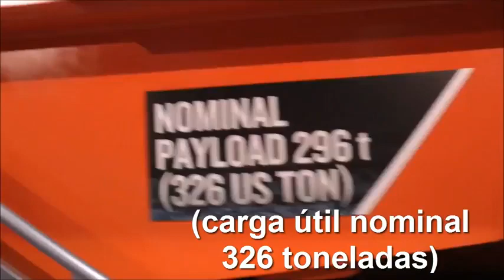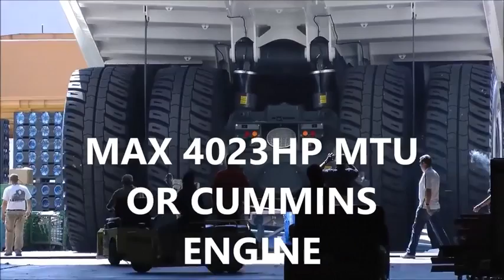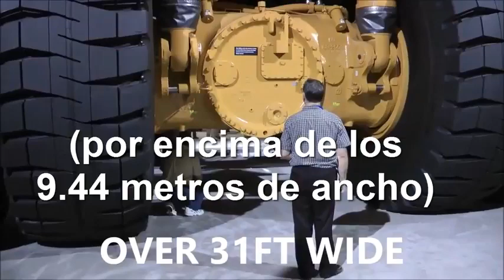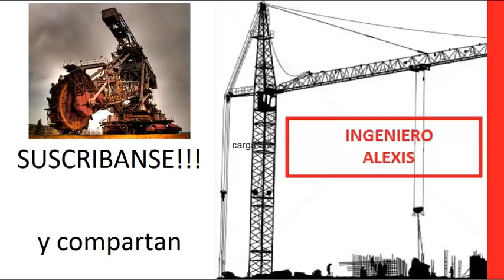Heavy Machinery biggest of the world Maquinaria más grande del mundo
Heavy Machinery
Even Buy me a cup of coffee.
Become an eCom Cash Bot Member Today Only $9
YOU COULD BE EARNING UP TO $2,000 PER DAY OR MORE STARTING TODAY, NOT REALLY BUT  NINE BUCKS WHAT DO YOU HAVE TO LOSE

I STARTED BUILDING ALTERNATIVE ENERGY PRODUCTS BACK IN 1981.
​DESIGNING AND BUILDING FOR PEOPLE WORLDWIDE.
​I WAS ALSO PUBLISHED AS ONE OF THE DESIGNERS AND BUILDER IN THE
​BOOK WATER4GAS THAT SOLD MILLIONS OF COPIES
​YOU MAY KNOW ME AS WATER2GAS
​ALL WHERE NON PROFIT TO EDUCATE PEOPLE AROUND THE WORLD ABOUT CARBON
​POLLUTION DESTROYING ARE PLANET
​I HAVE A NEW DESIGN I'M WORKING ON THAT CAN BE SCALED TO ANY SIZE , FROM 1000 T0 10,000 AND UP DEPENDING ON THE APPLICATION.
​THESE UNITS ARE NOT PER SAY FREE ENERGY  BUT THEY ARE VERY CHEAP TO OPERATE
​AND WILL PAY FOR THEMSELVES IN NO TIME
​LITTLE TO NO MAINTENANCE ,SELF RUNNING JUST SET IT UP AND ENJOY CONTINUOUS ELECTRICITY AND NO MORE ​POWER BILLS
​THEY CAN BE BUILT TO BE PORTABLE OR FIXED
​THE PORTABLE UNIT CAN BE DISCONNECTED IN 5 MINUTES AND TAKEN WITH YOU CAMPING
​OR WHERE EVER YOU MAY NEED ON SITE POWER
​NOW MY GOAL IS TO RAISE ENOUGH MONEY TO REBUILD A PROFESSIONAL LOOKING PROTOTYPE
​AND TWEEK OUT SOME OF THE RPM'S NEEDED TO RUN EACH UNITS WATTAGE OUTPUT
​THEN GET PARTS NEEDED TO START BUILDING A LIMITED AMOUNT OF UNITS
​AT A DISCOUNT
​JUST LET ME KNOW IF YOU ARE INTERESTED IN THE COMMENT BOX AND I WILL GET BACK WITH YOU